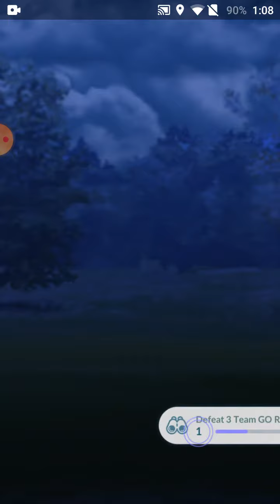How to counter Team rocket balloon: Magikarp Magikarp Magikarp in Pokemon go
This video shows How to counter Team rocket balloon: Magikarp Magikarp Magikarp in Pokemon go